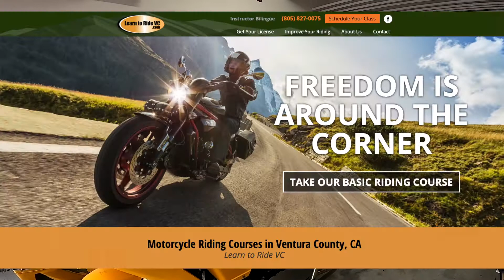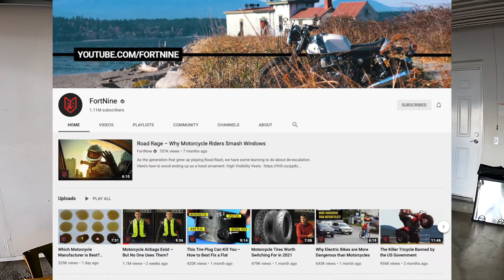Biker Interview Michael CBR 600 RR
A 10 question 'biker' Interview with Michael and his Honda CBR600RR track bike.